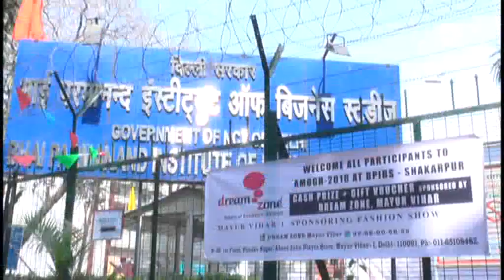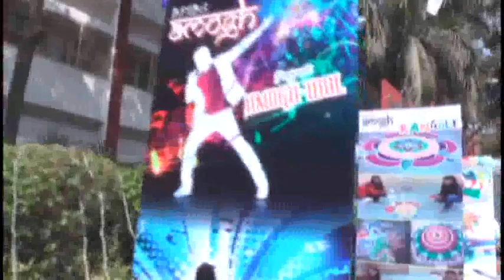Glimpse of BPIBS, GGSIPU Delhi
Address: Opp. Madhuban Colony, Near Vikas Marg, Shakarpur, New Delhi